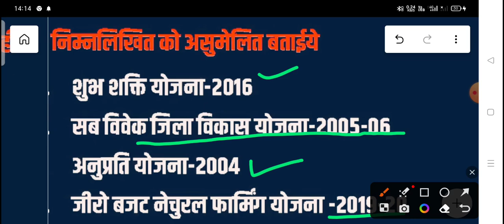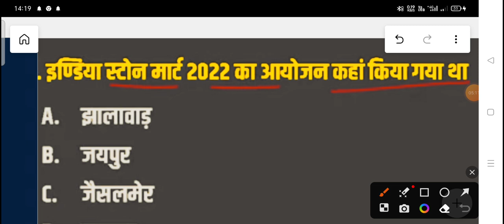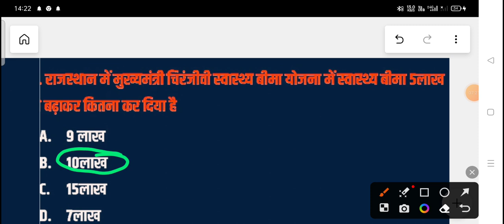Rajasthan high court current affairs | बार बार Repeat होने वाले प्रश्न | ldc वाले रट लेना ldc करंट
रीट मे पूछे गये करंट के प्रश्न
reet me puche gaye current affairs ke question
reet current affairs
reet current affairs questions
reet new bharti kab aayegi
3rd grade bharti kab aayegi
samachar

rajasthan high court Idc current classes || rajasthan high

court Idc classes by utkarsh classes

highcourtclerk rajasthan high court Idc

rajasthan gk for high court Ide

rajasthan high court Idc gk classes rajasthan high court Idc classes

rajasthan high court Idc classes by utkarsh classes

rajasthan high court Idc classes by subhash charan

rajasthan high court rajasthan high court Idc classes hindi

rajasthan high court Idc classes by wifistudy

Idc clerk syllabus

rajasthan high court Idc classes gk

rajasthan high court rajasthan high court

Idc classes exampur Idc classes 2023

rajasthan high court Idc court case update

Idc classes

rajasthan high court Idc cut off 2022

rajasthan high court Idc current affairs

rajasthan high court Idc classes by utkarsh classes rajasthan high court Idc cut off

rajasthan high court Idc

caste certificate

rajasthan high court Idc course

rajasthan high court Idc cut off 2017 rajasthan highcourt Idc admit card kaise

rajasthan

highcourt Idc exam date rajasthan high court Idc latest news

rajasthan highcourt Idc exam date 2022

rajasthan highcourt Idc ka form kaise bhare

rajasthan highcourt Idc admit

rajasthan high court Idc syllabus

rajasthan high court job profile rajasthan high court Idc english classes.

rajasthan high court Idc exam date

rajasthan high court Idc date

rajasthan high court rajasthan high court Idc admit card kaise nikale rajasthan high court admit card 2023

rajasthan high court Idc syllabus rajasthan high court Idc admit card 2023

rajasthan high court Idc rajasthan high court Idc classes,high court Idc gk

classes,high court Idc rajasthan gk,rajasthan gk high

court Idc,high court Idc gk,high court Idc gk paper,high court Idc gk syllabus,high court Idc,high court Idc

classes,rajasthan high court Idc gk,raj high court Idc

gk,high court Idc raj gk,high court Idc exam date,high